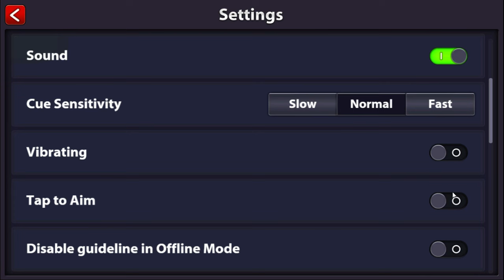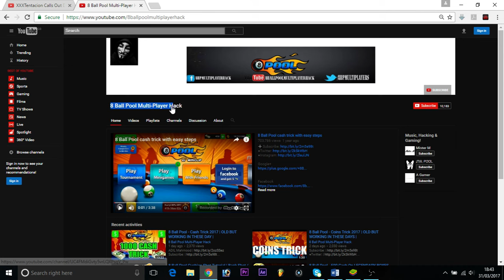8 Ball Pool | Custome Cue Mod Hack 2017